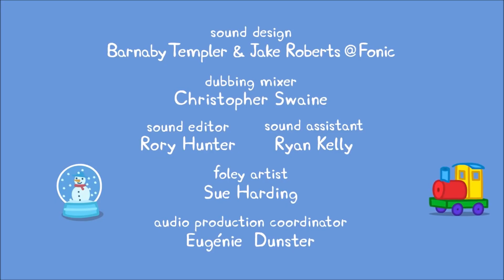Peppa Pig Winter World Grandpa Pig's Christmas Present